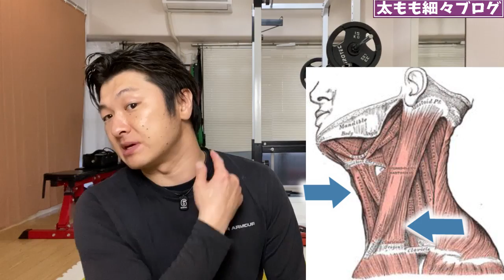ENG/한 ) 呼吸が浅い人向け首ストレッチ！パックマンでストレス解消